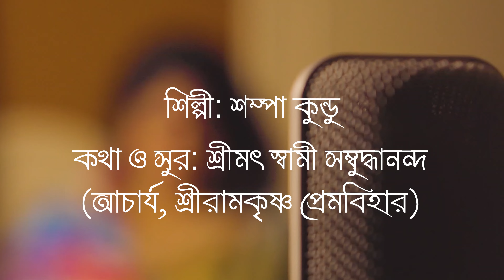Jodi Rekhechho Amare Dure। যদি রেখেছ আমারে দূরে। Devotional Song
Immerse yourself in the spiritual realm with Joy Thakur's heart-touching devotional songs dedicated to Sree Ramakrishna and Sarada Ma. Experience divine grace through melodious renditions that uplift the soul.
Singer: Shampa Kundu
Composed By: Srimat Swami Sambuddhananda (Acharya, Sree Ramakrishna Prema Bihar)
Instrumental Music: Dipankar Vaskar